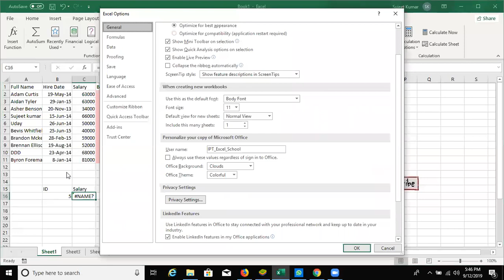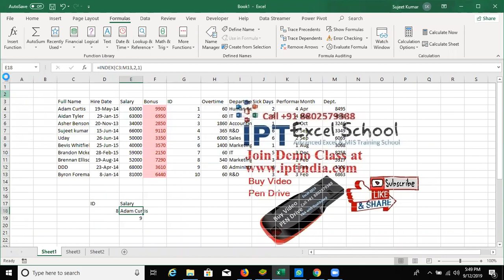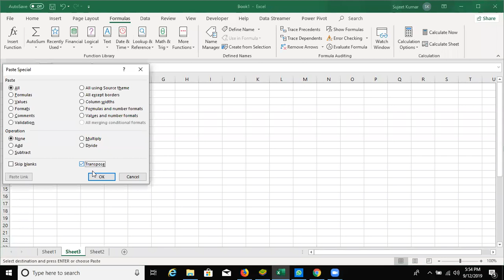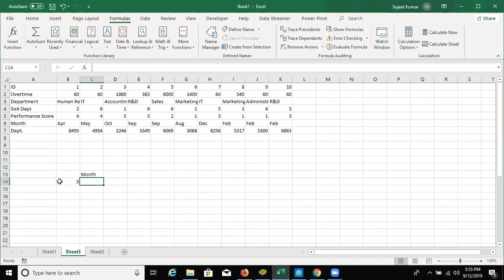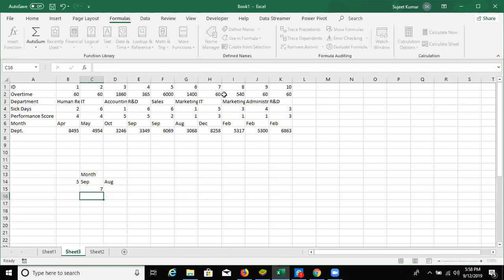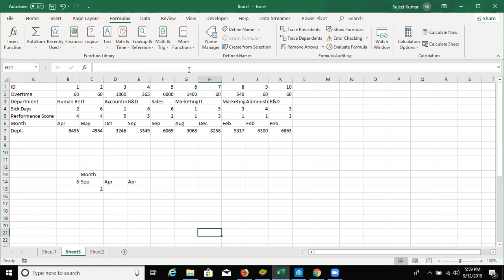Match Index and Offset in Excel 2019